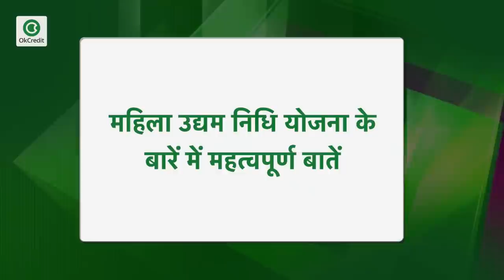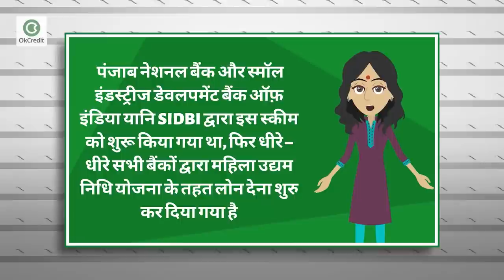Mahila Udhyam Nidhi Scheme | बिना गारंटी मिलेगा लोन | OkCredit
भारत सरकार द्वारा महिलाओं को सशक्त बनाने के लिए एक योजना एक स्कीम की शुरुआत की है जिसका नाम है “महिला उद्यम निधि स्कीम”। यह योजना उन सभी महिलाओं के लिए है जो इस लॉकडाउन के कारण बेरोजगार हो चुकी हैं, अपनी नौकरी गवां चुकी है या लॉकडाउन के कारण उनका बिज़नेस ठप पड़ गया हो या फिर वह हमेशा से खुद का कोई बिज़नेस करना चाहती हों और रोजगार के साधन ढूंढ रही हों। महिला उद्योग निधि योजना द्वारा दिए जाने वाले फंड का उपयोग मध्यम और छोटे बिज़नेस द्वारा सर्विस, मैन्चुफैक्चरिंग और प्रॉडक्शन से जुड़ी कामों के लिए किया जा सकता है।किन उद्योग/बिजनेस के लिए महिला उद्यम निधि योजना से कितना लोन मिलता है, डाक्यूमेंट्स क्या क्या चाहिए, अप्लाई कैसे करना है,इन सभी बातों को जानने के लिए वीडियो को अंत तक देखें।अगर आपके मन में इससे जुड़ा कोई सवाल हो तो कमेंट करके हमसे जरूर पूछें हम जल्द ही उसका जवाब देने की कोशिश करेंगे।